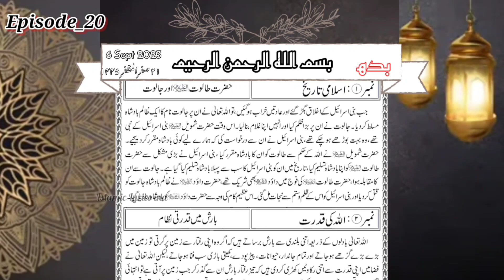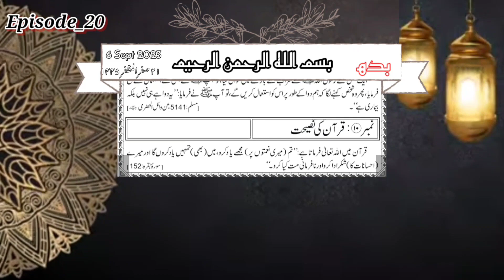Sirf Panch Minute ka Madrasa || Quran O Hadees ki Roshni mein || Islamic Education 📖 Episode _20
5 minute ka madrasa
sirf panch minute ka madrasa
sirf panch minute ka madrasa audio
sirf panch minute ka madrasa in urdu
sirf 5 minute ka madrasa
5 minute ka madrasa in urdu
panch minute ka madrasa
5 minute ka madrasa in hindi
sirf paanch minute ka madrasa quran hadees ki roshni mein
5 minute ka madrasa quran hadees ki roshni mein
Islamic madrasa
5 minute ka madarsa
Islami Tarikh
Allah Ki Qudrat
Ak Farz Ke Bare Main
Ak Sunnat Ke Bare Main
Ak Aham Amal Ki Fazilat
Ak Gunah Ke Bare main
Dunya Ke Bare Main
Akhirat Ke Bare Main
Tibbe Nabawi Se Elaaj
Quran Ki Nasihat
namaz e janaja
farz e kifaya